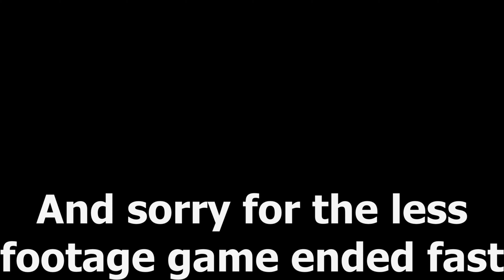Exploiting High School Chaos || ROBLOX FE Exploiting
The school of garbage has begone

Make sure to join the SonicElijahMania group! Where I exploit vibe games & rooms with serverside
Want to talk to me? my one and only Discord
Exploit I used:
Script Credits:
===➜scripts ur bad for some scripts
===➜scripts Project Sonic: SonicElijahMania
===➜scripts Harkinian's ligma Admin
===➜FE scripts Grab Knife V4 made by mustardfoot & tollonis
===➜FE scripts Infinite Yield Beta
===➜scripts Gun script by stummy originally made by DMSpotato aka Beans#1337
The  creator of those games
And viewers like you!
=== Thanks Credits ===
I was inspired by Kazuin, when making this video credits to him! he's also my friend

=== Music Used in this video===
~Intro : Annabel Jones - Magnetic (AObeats Remix)
~Final Boss Phase 2 Medley New Super Mario Bros Wii
~Black Ops 4 Soundtrack: Multiplayer Theme
~Creative Exercise Mario Paint
~Beware the Forest's Mushrooms Remix
~Ave Maria from Hitman